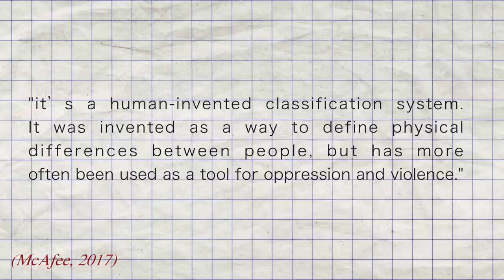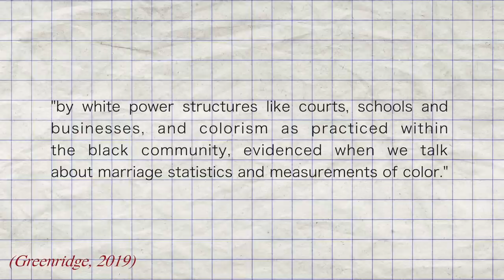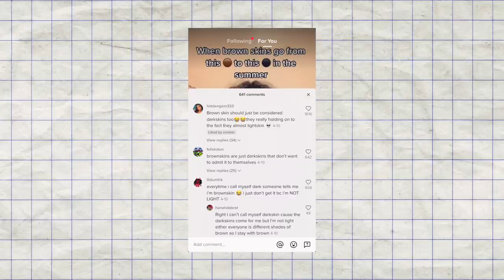the brownskin vs darkskin debate on tiktok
Darkskin vs lightskin... your times up... in this video I discuss colorism, Brown Skin Girl, and the brownskin vs darkskin debate/discourse on tiktok!

~sources~
Race Is A Social Construct
Why Black People Discriminate Among Ourselves: The Toxic Legacy of Colorism